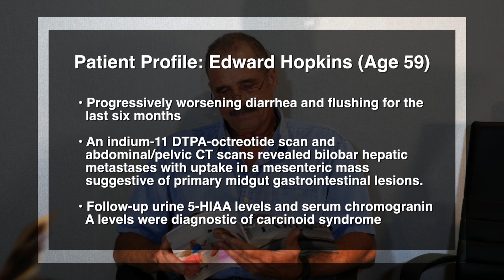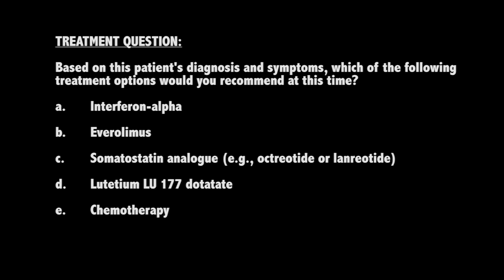Virtual Patient Case: Carcinoid Syndrome #1 - Initial Presentation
In this Virtual Patient Case, renown clinical expert Dr. Martyn Caplin utilizes a clinical scenario to elucidate the latest advances and insights from pivotal clinical trials on carcinoid syndrome.